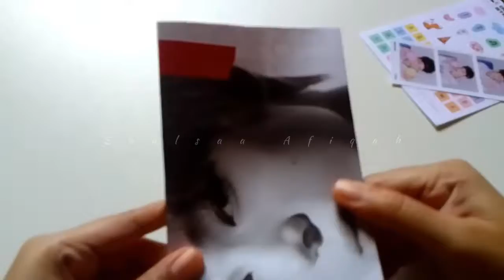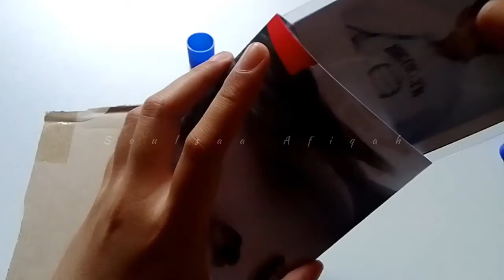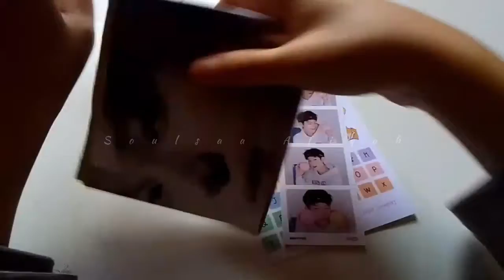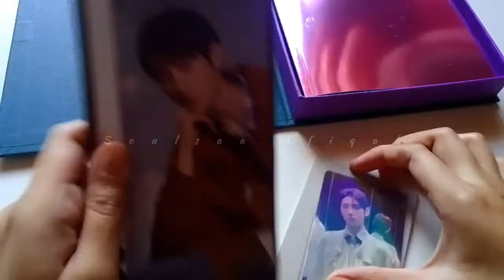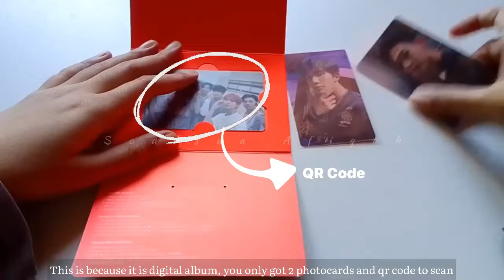Packing Giveaway Prize With Me [ENHYPEN EDITION]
About Me ♡
Birthday: 22/08